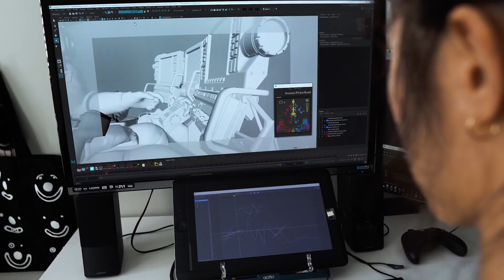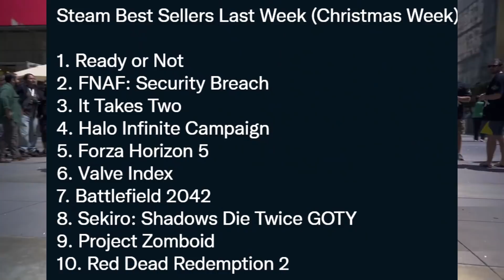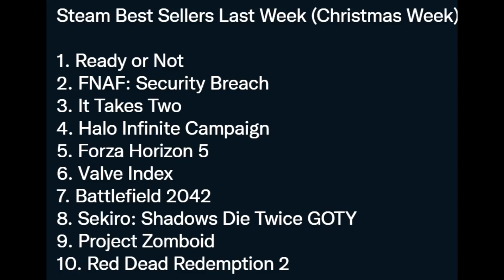XBOX NEWS #22 ☘️ Xbox Game Studios Siempre Gana 👀 Star Wars Eclipse GRAVES problemas 🔥 Navidad Xbox